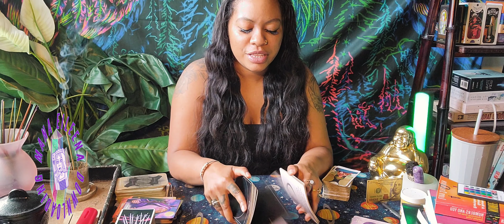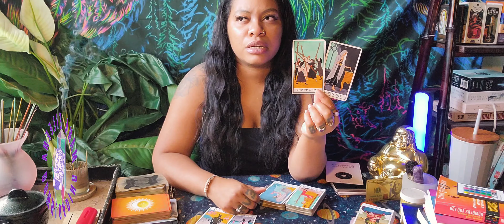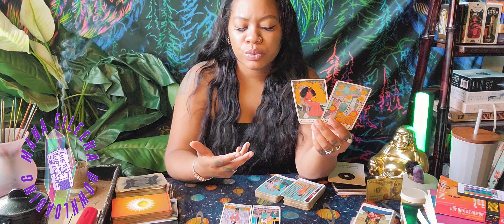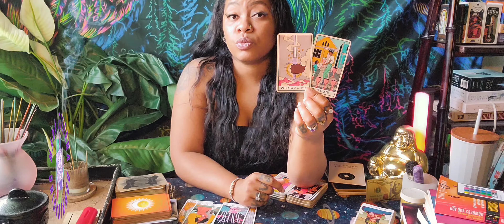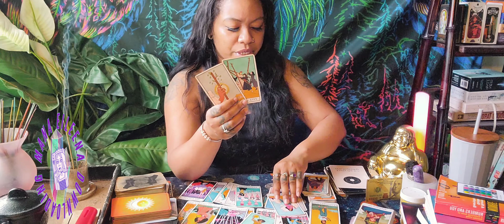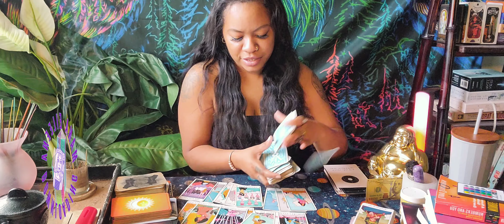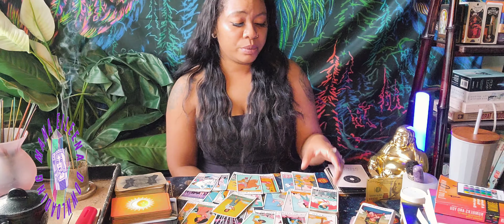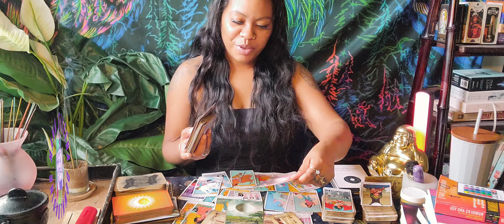Cancer Leavin These Toxic Ppl/Environment Was The Best "Sacrifice" U Cldve EVER Made 🤲🏽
Tarot and oracle messages for the beautiful, Cancer. This is for all Cancer placements. In this reading, we will explore and pull tarot and oracle messages. Please understand that these some energies can be representative of a friend, romantic interest, family, a group, an energy you're dealing with, etc. Honor your intuition by taking only what resonates for you. And of course, I pray this message finds you well and in good spirits! I appreciate you 🫂❤️

They Never Really Tell You What The Secret IS, This Does (ad)

Iron Burning Cauldron (use for incense, spells, ancestor money, etc) (ad)